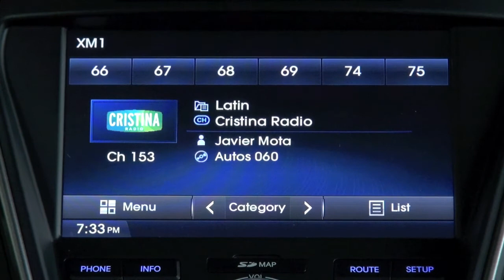Autos 0-60 2014 Toyota Tundra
An interview with Bill Fay, Group Vice President and General Manager of the Toyota division at Toyota Motor Sales (TMS), U.S.A., Inc., about the redesigned 2014 Toyota Tundra half-ton full-size pickup truck adds dramatically bold elements of design, refinement, quality and craftsmanship, while building upon Tundra's well-known reputation for reliability, efficiency and function, making it the most stylish, value-driven and capable Tundra yet.